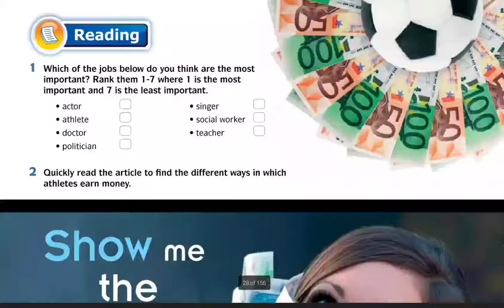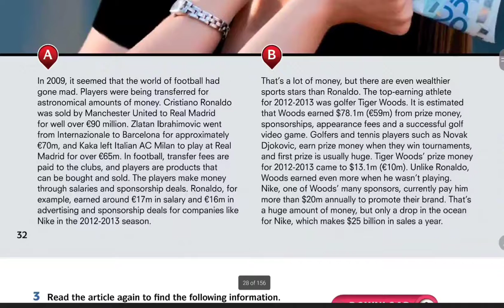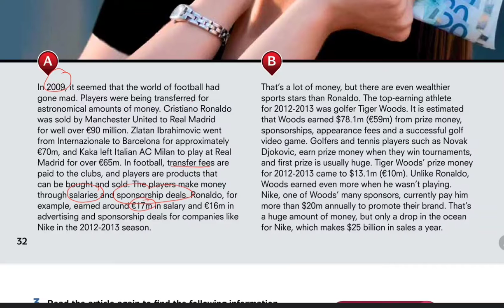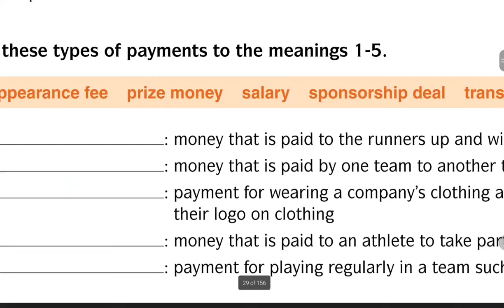Form 5: The World of Sports part 1